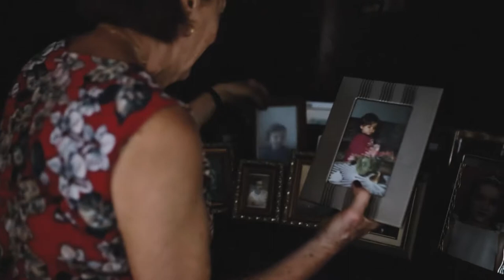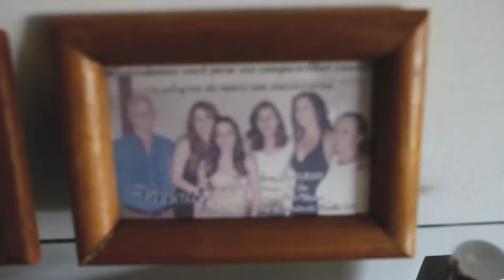MEU GRANDE AMOR - Nicolle e André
Casamento realizado em Guaratinguetá/SP